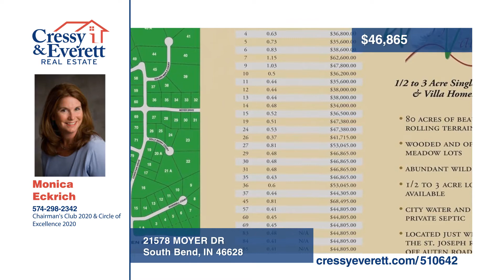21578 MOYER DR South Bend, IN Homes for Sale | cressyeverett.com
21578 MOYER DR, South Bend, IN

GREAT LOT READY FOR YOUR DREAM HOME! ENJOY THIS PEACEFUL NEIGHBORHOOD AS ITS NATURAL SURROUNDINGS PROVIDE THE PERFECT SCENERY FOR YOUR QUALITY HOME AND THE NEIGHBORHOOD OFFERS THE CHARACTER, INTEGRITY AND SERENITY THAT ONLY WHIPPOORWILL VALLEY CAN OFFER. CLOSE TO ND / DOWNTOWN / SHOPPING / AIRPORT /